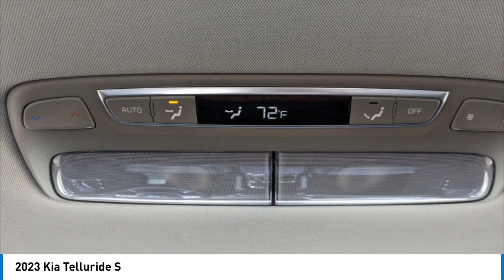2023 Kia Telluride K10478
2023 Kia Telluride S